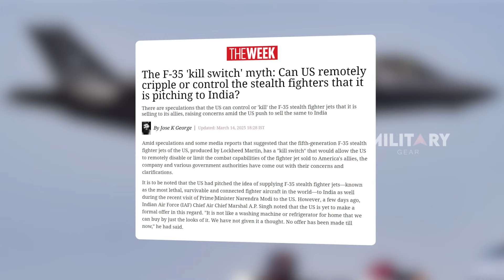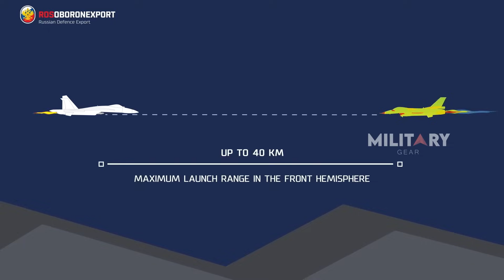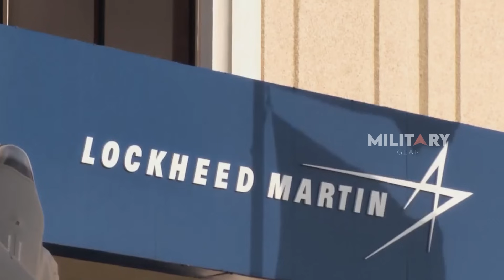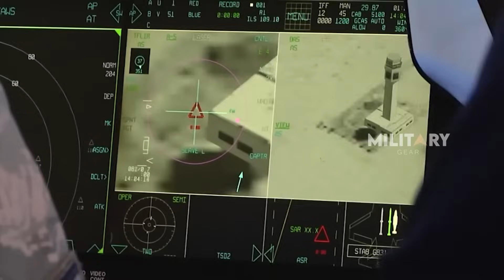Su-57’s Deadly Secrets REVEALED: How It Competes with the F-35!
The F-35 Lightning II, once considered the pinnacle of modern airpower, now faces a serious challenge from its Russian counterpart, the Su-57 Felon. A rare sighting of these two aircraft together at the Aero India 2025 airshow ignited debates over their capabilities and global market appeal. While the F-35 has long been favored by Western allies, doubts over its cost, operational complexity, and even rumors of a "kill switch" have led countries like India to explore alternatives. Meanwhile, the Su-57 boasts high-speed, advanced weaponry, stealth technology, and long-range capabilities, making it a formidable competitor. With China’s J-20 and J-35A also entering the race, the F-35’s dominance appears increasingly uncertain. Despite its sophisticated avionics and stealth features, branding struggles and rising competition threaten its position as the world’s top fighter jet. The question remains—will the F-35 maintain its superiority, or is a new era of aerial dominance unfolding?

00:00 Intro
00:53 The Decline in Demand for the F-35
03:15 How the Sukhoi Su-57 Looks
06:19 Branding Failure of the F-35 Lightning II